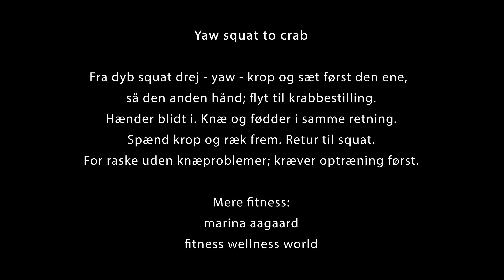Yaw squat til krabbe - Around the World core og mobility øvelse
Specialøvelse til sjovere mobility, bevægelighed, eller core træning. Krav: At man kan sidde i dyb squat (træn det først). Øger bevægelighed, mobilitet, og balance. Fokus på kontrol og knæ og fødder i samme retning.

Øvelsesdetaljer (om navnet se nederst):

Multi-muskel øvelse til personlig træning eller holdtræning.

Sid i dyb squat, arme fremme
Højre hånd bagud, venstre hånd bagud
Sid i krabbe stilling - hold stilling eller lav variationer
Ræk højre hånd frem, venstre hånd frem - retur til start

Udstyr:

Ingen. Kropsvægt træning.

Specifikt træningstip:

Oprethold god teknik, pas på knæ og håndled.
Træk vejret jævnt og kontrolleret.

Generelle fitness tips:

Træn altid på dit eget niveau og ud fra dagsformen.
Fokuser og oprethold god form, stabilitet og muskelkontrol.
Gør alle øvelser og hver en workout til din egen.
Hvil, hold pauser, og modificer øvelser efter behov. 👍

Marina 😊

Denne kanal promoverer almen sundhed og fitness for raske trænende. Ved tvivl om træningen er sund for dig: Kontakt din egen læge før du påbegynder et (nyt) træningsprogram. Tag dine forholdsregler for at undgå ulykker og skader. Sørg for at dit træningsområde er sikkert og fri for forhindringer. Tjek eventuelle redskaber for slid og brud.
Øvelser og træningspas foregår på eget ansvar. Tip: Træn med en ven for en sikkerheds skyld og for øget motivation.
MarinaAagaard channel kan ikke holdes ansvarlig for ulykker og skader.

Om yaw (squat)

Selve bevægelsen kaldes også 'Around the World' by GMB;
et udtryk/navn der også bruges om andre øvelser, der bevæger sig rundt.

Navnet yaw bruges også om en sideliggende øvelse, hvor øverste arm og torso roterer.

Yaw (ifølge engelsk ordbog):

Verbum (uden objekt)
at afvige midlertidigt fra en lige kurs (fx skib).
at have bevægelse (fx fly) omkring den lodrette akse.

Verbum (med objekt)
at skabe 'yaw'.

Navneord
en bevægelse med afvigelse fra en direkte kurs (fx skib).
en bevægelse (fx fly) omkring den lodrette akse.